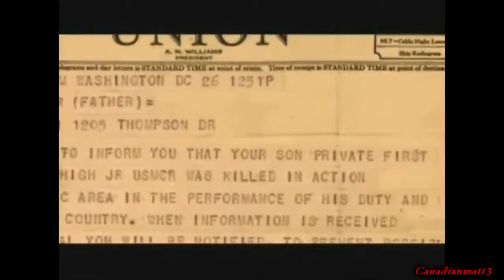Mr. Reagan with a word of advice.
Mr. Reagan gives U.S. A little advice  ...PAY ATTENTION.